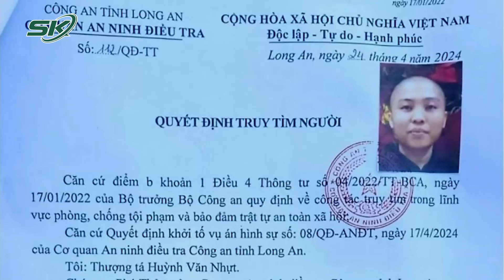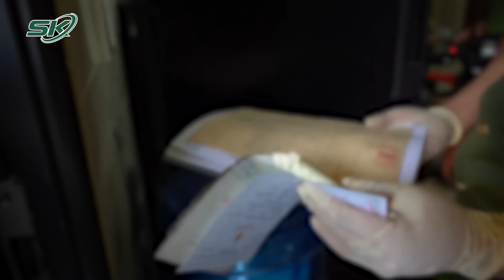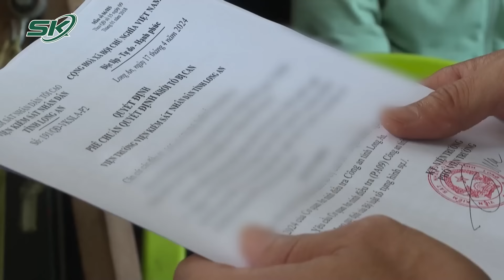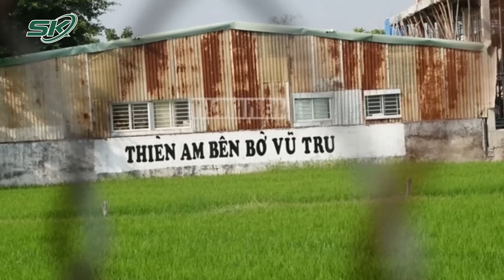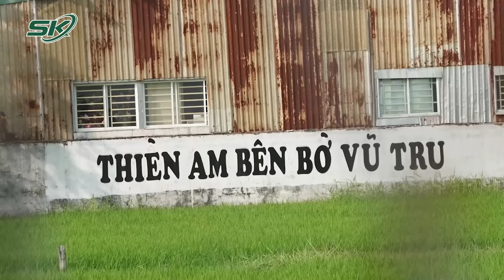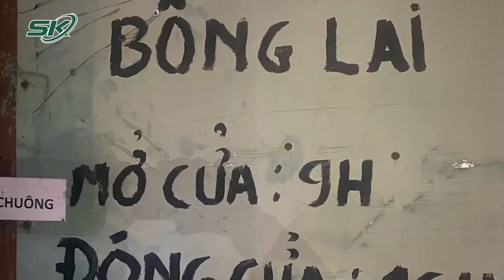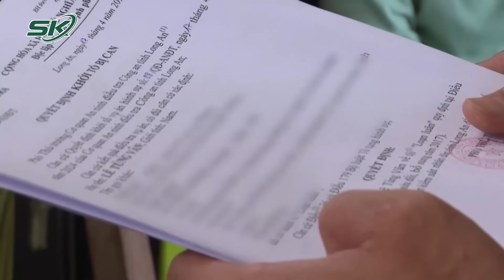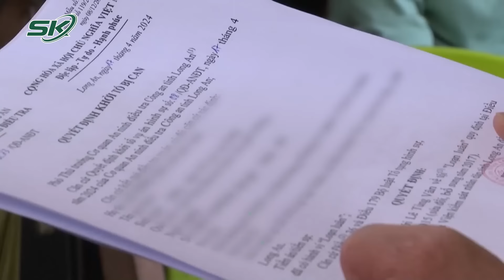Sự Mất Tích Bí Ẩn Của 2 Cô Gái Trẻ Và Lời Đồn Về Mật Thất Của Thầy Ông Nội Trong Tịnh Thất | SKĐS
SKĐS | Liên quan đến vụ án tại Tịnh Thất Bồng Lai (hay có tên khác là “Thiền am bên bờ vũ trụ” tại ấp Lập Thành, xã Hoà Khánh Tây, huyện Đức Hoà), hiện Cơ quan An ninh điều tra – Công an tỉnh Long An vẫn đang tiếp tục điều tra về hành vi loạn luân của ông Lê Tùng Vân -người đứng đầu tịnh thất bồng lai. Trước đó, Cơ quan Công an Long An đã ra Quyết định truy tìm đối với Võ Thị Diễm My nhưng đến nay đã gần 4 năm vẫn biệt tăm. Đến nay, Cơ quan công an tiếp tục phát đi quyết tìm truy tìm Lê Thanh Kỳ Duyên, con ông Lê Tùng Vân và bà Lê Thu Vân là em gái của ‘thầy ông nội’.

Mời quý vị và các bạn xem thêm: Lý Do Khởi Tố, Bắt Tạm Giam Cựu Bộ Trưởng, Chủ Nhiệm Văn Phòng Chính Phủ Mai Tiến Dũng